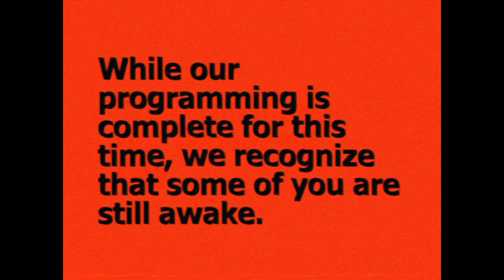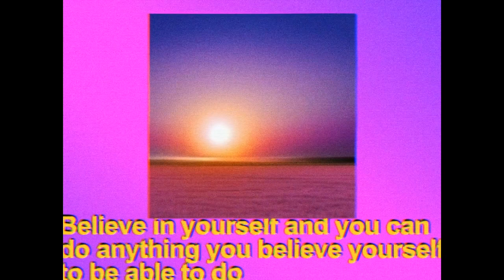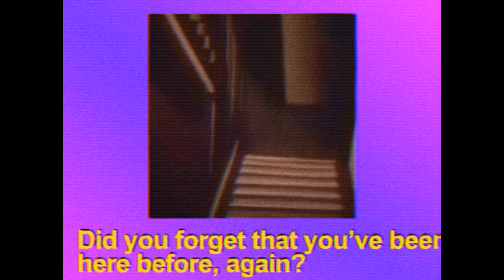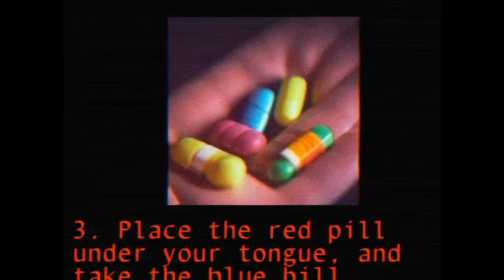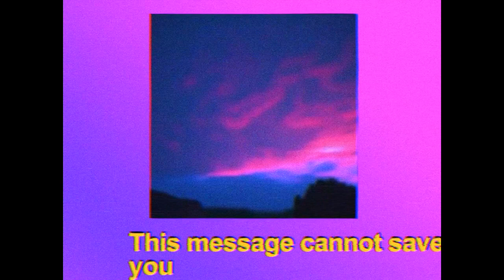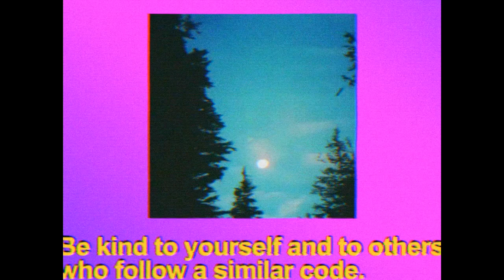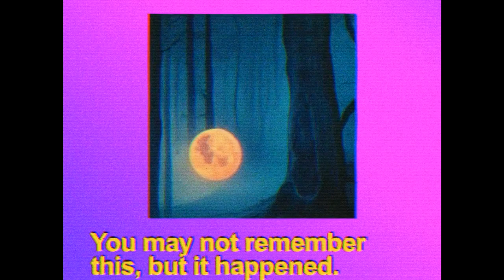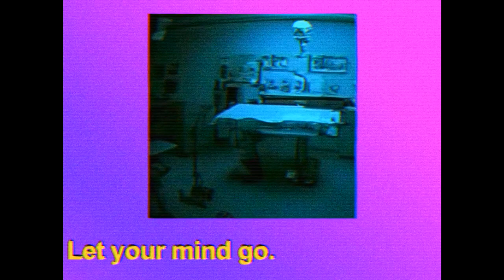"late night inspirational messages"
hopefully this will help you relax and sleep

Includes:

Almost a Year Ago by John Deley and the 41 Players
Peacefully by E's Jammy Jams
The Enthusiast Polka by the United States Marine Band